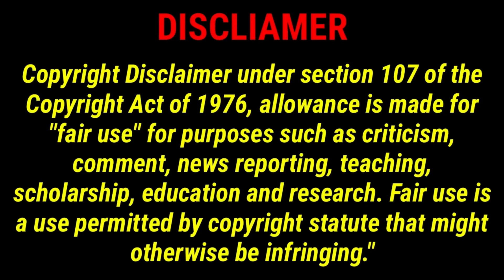মমতার সারদা যোগের ‘প্রমাণ’ নিয়ে সিবিআই দফতরে যাচ্ছেন শুভেন্দু, ‘আহাম্মক’ বলল তৃণমূল